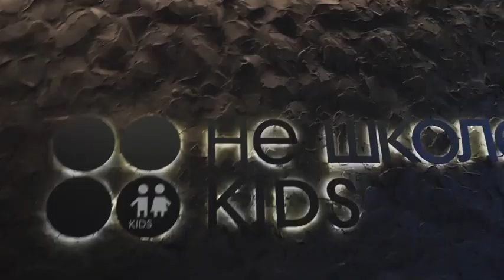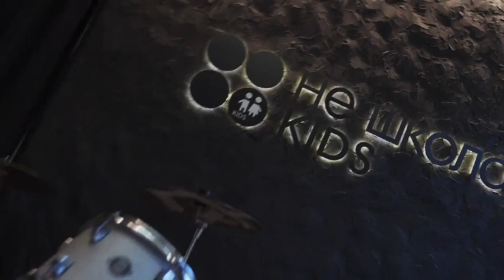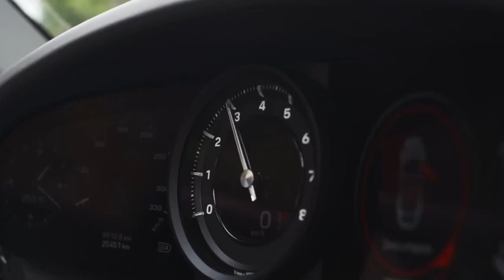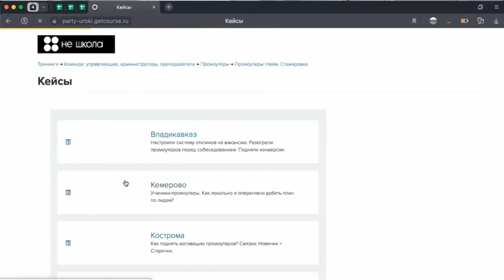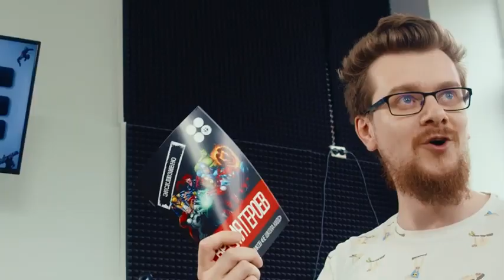The history of the franchise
Today we will meet the founder of the Drumclass network Tatiana Bibik. Tatiana will tell how she and her partner Anton Shardakov decided to create an international network of music schools. About their idea, the subtleties in this activity and the success of franchisees, watch this video!